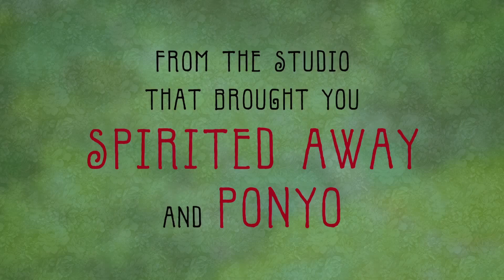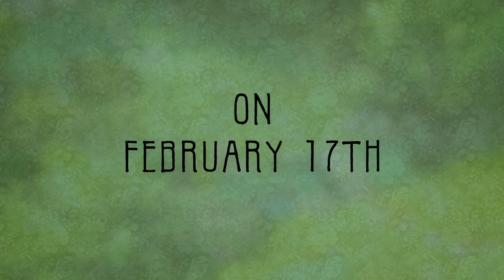The Secret World of Arrietty - Official Trailer [HD]